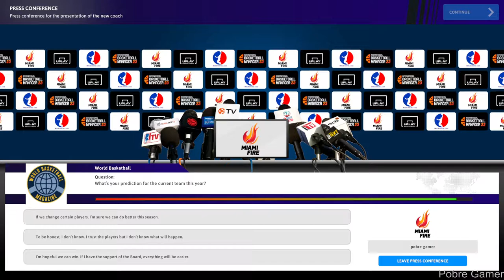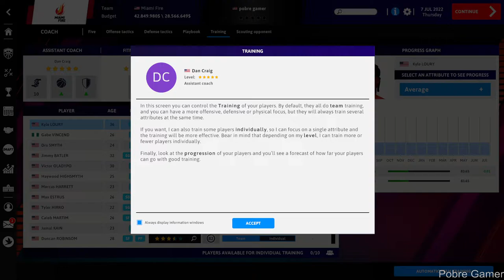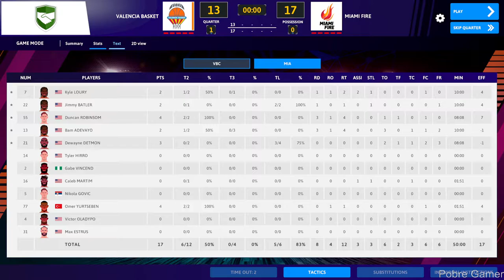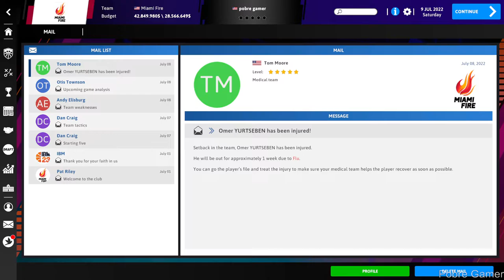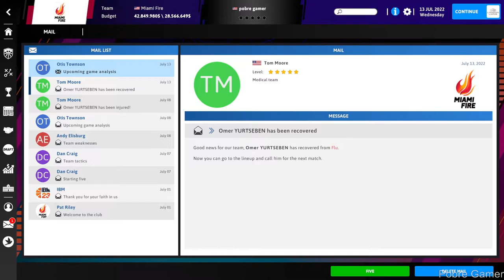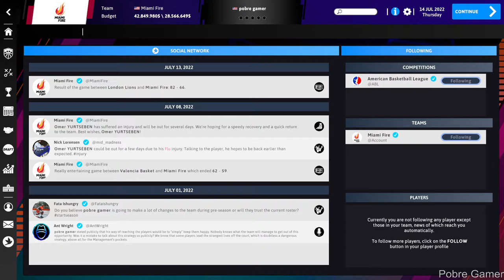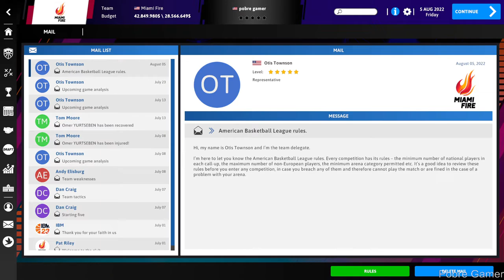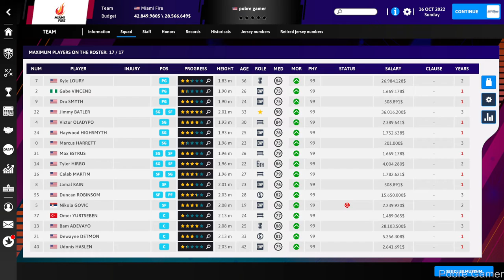International Basketball Manager 23 - Gameplay / (PC)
Become the basketball manager of the moment and leave your mark by leading your own dynasty. Control all the management tools that International Basketball Manager 23 puts at your fingertips to take your team to the top. Manager, your time has come!

PC Settings:
2X SSD 240GB
1X M.2 NVME 512GB
WIN 10